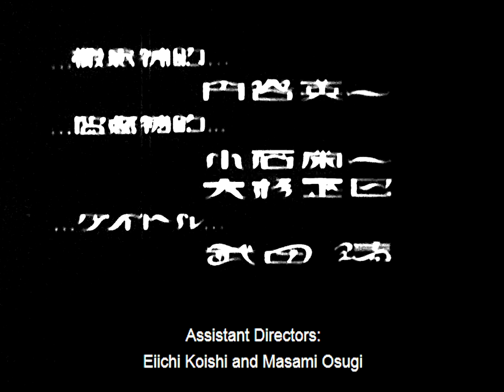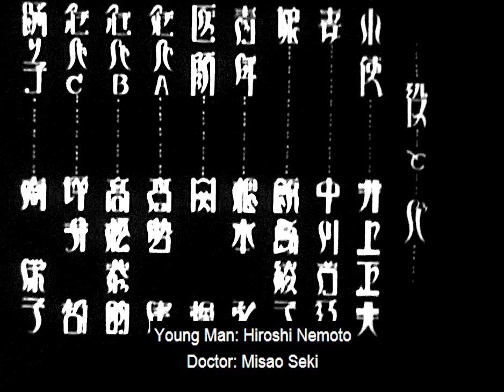Uma Página de Loucura | Kurutta Ippêji | 1926 | HD | Legendado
SINOPSE
O filme conta a história de um marinheiro que se emprega como faxineiro em um manicômio para libertar sua esposa, internada após uma tentativa de suicídio por ter afogado seu filho. Sem o uso de intertítulos e através de uma sequência impressionante de imagens, é apresentada uma visão do mundo pelos olhos dos pacientes. Dado como perdido por mais de 40 anos, o filme foi recuperado pelo diretor em 1971, com uma cópia encontrada escondida em um vaso no galpão de seu jardim.

DIRIGIDO POR
Teinosuke Kinugasa
ESTREIA
24 de Setembro de 1926 ( Mundial )
GÊNERO
Drama Terror Thriller
PAÍSES DE ORIGEM
Japão
ROTEIRO
Bankô Sawada
Minoru Inuzuka
Teinosuke Kinugasa
Yasunari Kawabata
PRODUTORES
Teinosuke Kinugasa
ELENCO
Ayako Iijima - filha do servo
Masuo Inoue - servo
Yoshie Nakagawa - esposa do servo
Eiko Minami - dançarina
Hiroshi Nemoto - homem jovem